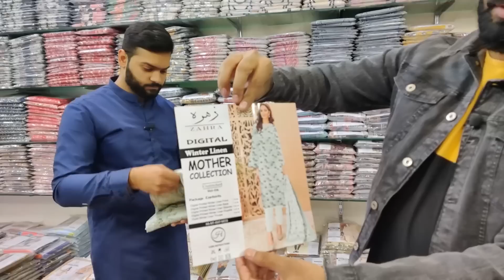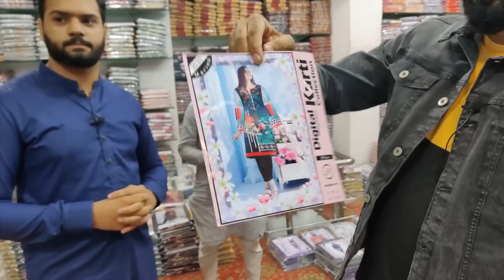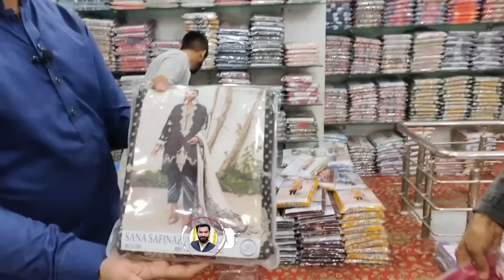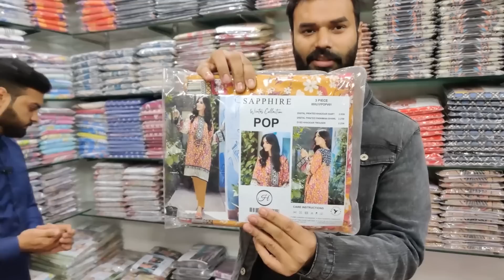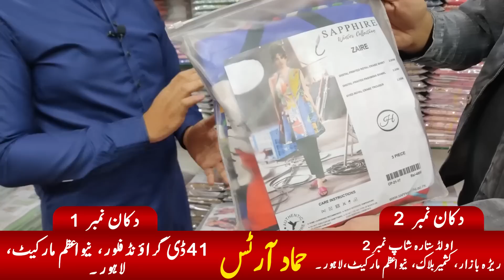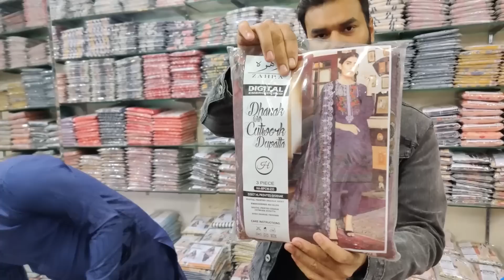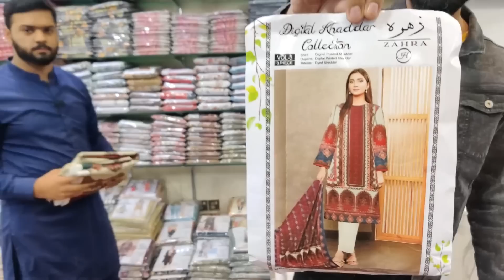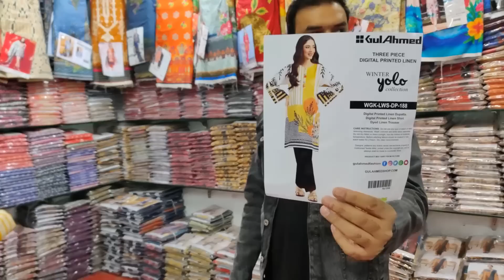75% off on ladies winter suit with | ladies cloth wholesale market in pakistan | business ideas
75% off on ladies winter suit with | ladies cloth wholesale market in pakistan | business ideas

In this video i will tell you from where you can get lilan print 2 piece, lilan print 3 piece, lilan print with neck embroidery, party wear unstitched and much more in wholesale rate. You can start replica business 15000 only. For more information the whatsapp numbers and address are mentioned in the video. watch video till end.

business ideas
business
small business ideas in pakistan
online business
small business ideas
business talk
container market
Nishat
Khaadi
gul Ahmed
satrangi
bonanza
Maria B
Kesariya
sapphire
generation
warda
Anarkalli
Ichra Bazar
landa Bazar
Rang mahal
light house karachi
azam market
party wear